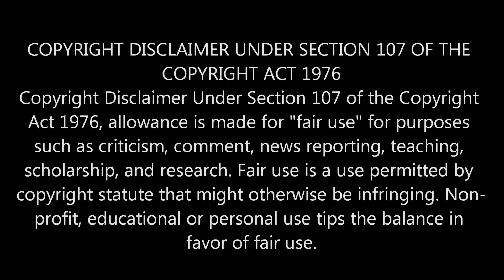Indian Reaction On | 😅অস্থির বাঙালি ৩৫ | Osthir Bangali | Bangla Funny Video | Funny Facts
♦️Our reaction video have been made just for entertainment.
🔶 We are now available on FACEBOOK